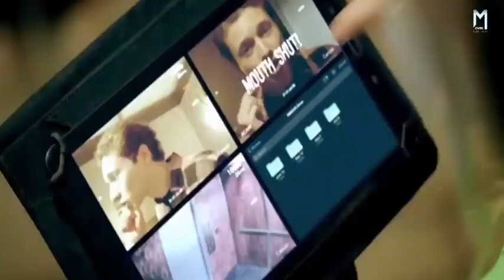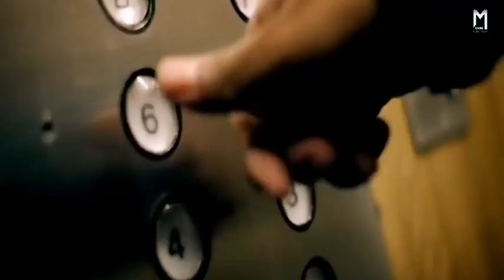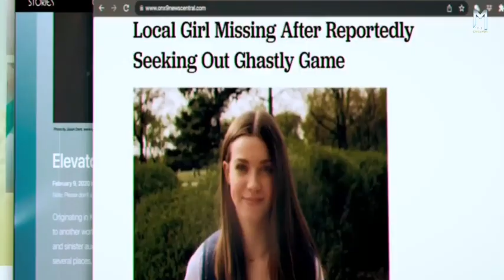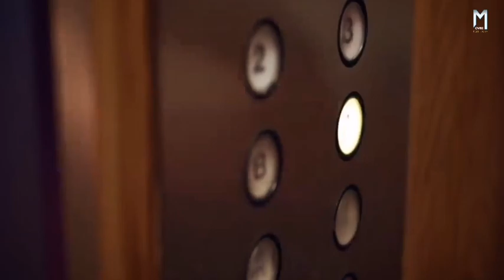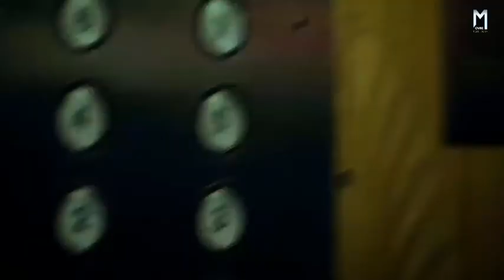Elevator में चूडैल का मौत का खेल | Movie Explained in Hindi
Movie : ELEVATOR  GAME( 2023 )